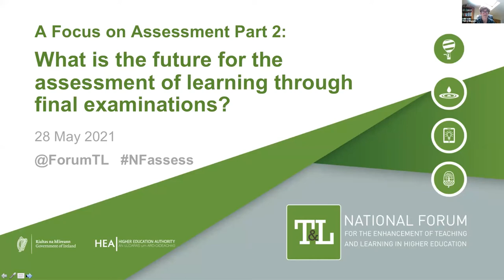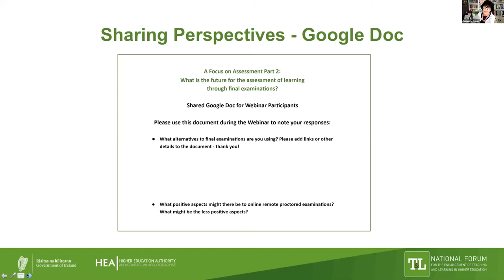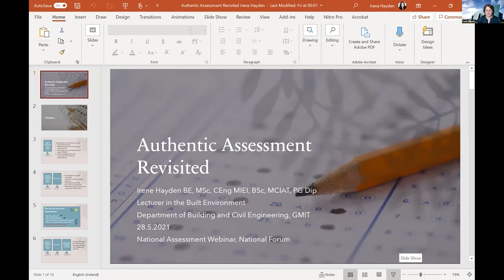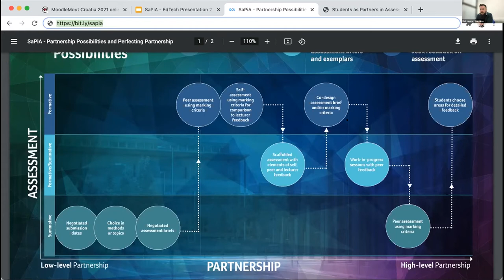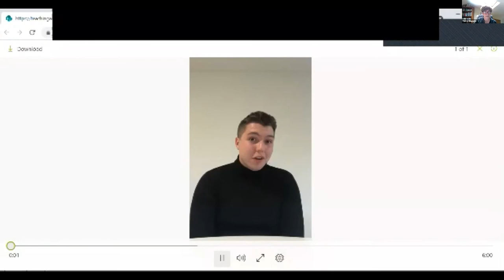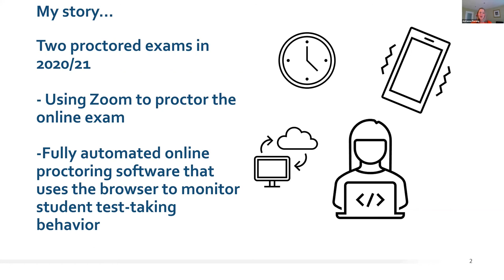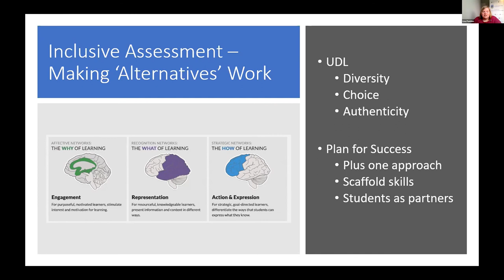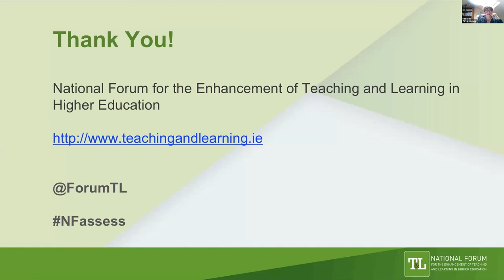Webinar: What is the Future for the Assessment of Learning through Final Examinations? Part 2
Building on the Part 1 on 06 May 2021, this webinar continues the national conversation about the future for the assessment of learning through final examinations. In this webinar, we share a range of examples showcasing alternative assessments to exams. We explore the theme of assessment for engagement, and hear perspectives from students and staff, senior managers and other stakeholders. We consider the implications of continuing with final exams, and in particular online exams which require proctoring.